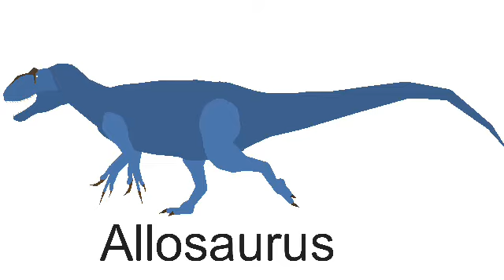Allosaurus vs Ceratosaurus